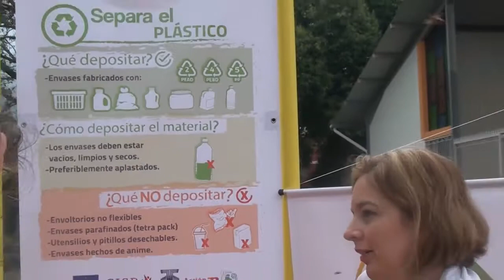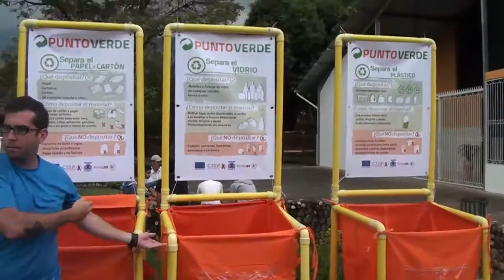Alcaldía de San Cristóbal realizó jornada piloto de recolección y reciclaje en Pirineos II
El sector Pirineos II fue el sitio donde se inició el plan piloto de recolección y reciclaje a fin de crear puntos verdes donde los vecinos puedan llevar su material reutilizable como plástico, papel, cartón y vidrio.

Un plan piloto para crear conciencia sobre recolección y reciclaje de materiales reutilizables se realizó este sábado 14 de abril, y contó con la colocación de 3 puntos verdes en el sector Pirineos II, donde estudiantes de la Universidad Nacional Experimental del Táchira (UNET), acompañados del Comité Internacional para el Desarrollo de los Pueblos de (CISP) y la Alcaldía de San Cristóbal, comenzaron con el proceso de formación ciudadana.

El alcalde Gustavo Delgado, afirmó que este plan consiste en educar a todos los sancristobalenses, de cómo reciclar los residuos y desechos sólidos, por lo que será una herramienta de productividad tanto para que el medio ambiente en el municipio como para que la recolección sea más eficiente y se pueda tener una San Cristóbal limpia.

El objetivo claro del CISP, UNET y Alcaldía es crear conciencia en las 3R, (reducir, reutilizar y reciclar), que no es más, que crear conciencia y que los mismos vecinos al momento de sacar la basura los días que corresponde en cada comunidad, sean quienes separen cada uno de los desechos para que posteriormente sean llevados a las empresas que los reutilizan y le dan un nuevo uso.

“Este plan que se inició en Pirineos II queremos llevarlo y aplicarlo en todos los sectores de San Cristóbal, desde la alcaldía aplicaremos las acciones, programas  y estrategias necesarias para que sea una realidad este plan de reciclaje, ya que contamos con estas dos instituciones que brindan todo la maquinaria y apoyo necesario para lograrlo”, dijo el burgomaestre capitalino.

A su vez, informó Andrea Simancas, representante de CISP, que lo importante de este gran operativo es que la gente comprenda que no solo es el hecho de sacar la basura a la calle, sino que hay desechos sólidos que pueden ser utilizados nuevamente, y que hay otros que no son reciclables como por ejemplo las bandejas de anime.

“La idea es explicarle a las personas que separar para reciclar es lo último que se debería hacer, realmente se debe comenzar por reducir, es decir, consumir de manera responsable el consumo de plástico que es uno de los mayores contaminantes del planeta”, dijo Simancas.

Se establecerán unos puntos verdes en un trabajo mancomunado de las 3 instituciones, a fin de que los vecinos puedan llevar los residuos separados, los cuales serán entregados a las empresas que existen en el Táchira que se encargan de reciclar.

Entre los materiales que se pueden reciclar están papel y cartón, vidrio, plásticos tipo 1 como botellas de agua mineral y refrescos, también plástico de alta y baja densidad tipo 2, 4 y 5 que se detalla en el fondo de cada envase, los cuales deben llevar preferiblemente limpios, secos, sin etiquetas y aplastados.

Se estarán publicando por los medios de comunicación y redes sociales información sobre este nuevo plan, donde se explicará los diferentes materiales que se pueden llevar a los puntos verdes, y así contribuir no solo al medio ambiente, sino que se crea una cultura ecológica y se generan menos desechos sólidos en la ciudad.